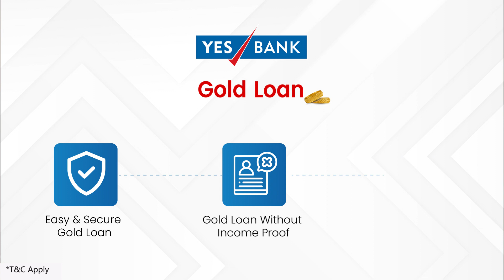YES BANK Gold Loan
‘Sone pe suhaaga’ gets an all new meaning! With YES BANK Gold Loan access easy & secure Gold Loans without any income proof and receive higher valuation on jewellery.